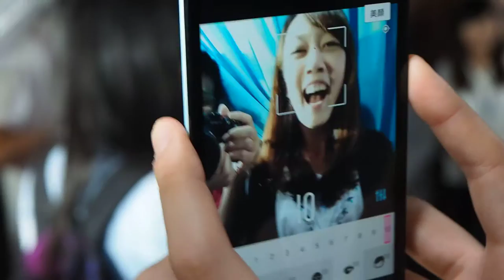ASUS Zenfone Selfie 一鍵美顏 變蛇精男